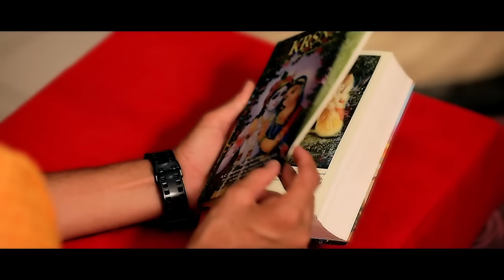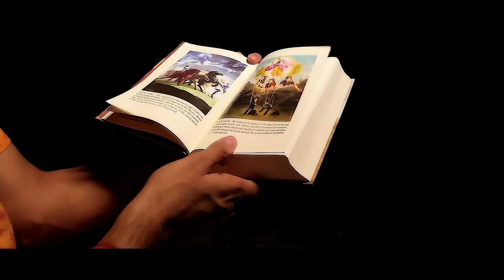Hare Krishna Mahamantra | Govind Krsna Das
( Access the most latest updates about GKD & Kitran shows in your city by using above link ) Presenting a soulful melody by Govind Krsna Das. We promise to touch your heart with every beat of this Mahamantra. Hope you find peace while listening to this song.

SINGER: GOVIND KRSNA DAS
VIDEO: VIJAY KUMAR
EDITING: HARMEET S KALRA
HEAD OF MARKETING - SANKET BHATLAWANDE
MUSIC DISTRIBUTION - DIGIXPLAY MEDIA
PRODUCER: HAPPY PEOPLE MUSIC INC.